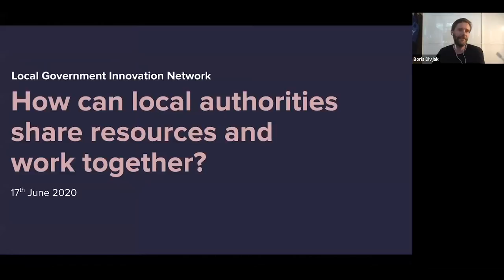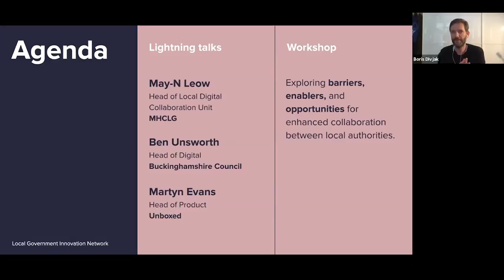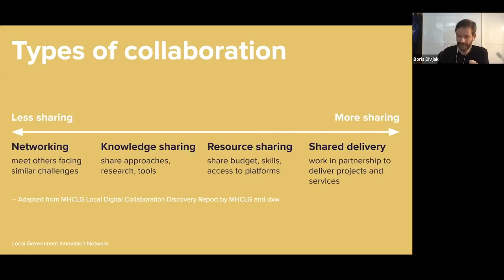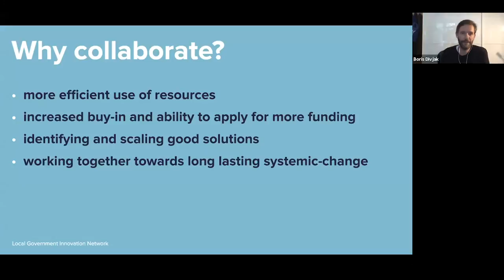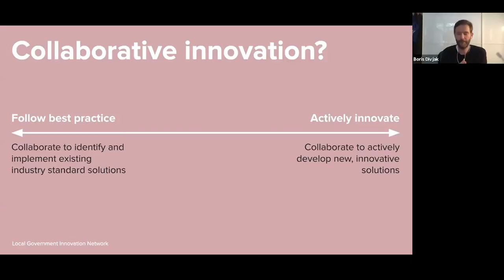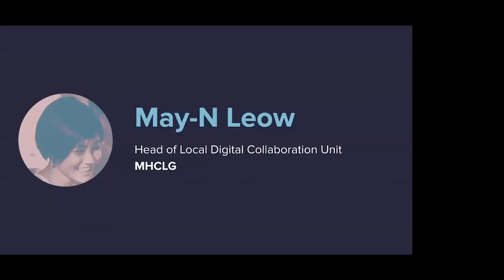How can local authorities share resources & work together? - intro by Cat Drew and Boris Divjak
This introduction was part of a Local Gvt Innovation Network event:
How can local authorities share resources & work together?

Cat Drew (Design Council) introduces the Local Gvt Innovation Network and its purpose.

Boris Divjak (Unboxed) introduces collaborative innovation as the main context for the event.